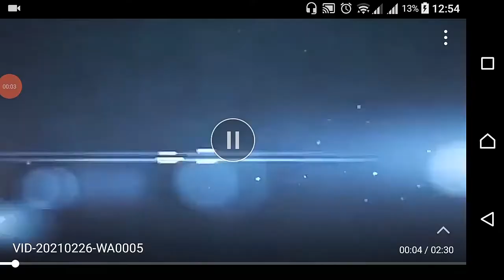SAUDI GOLD IS ADORABLE| LIKE THIS 21K AND 18K WITH WEIGHT AND PRICE IN SAR AND PHP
'Gold price varies depending on day to day basis of its own market dates.